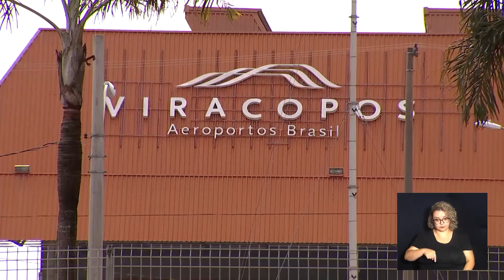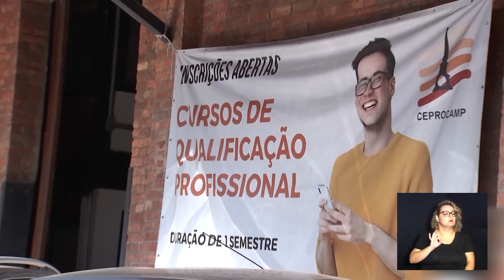CÂMARA NOTÍCIA - 9ª REUNIÃO COM. REL. INTERNACIONAIS 2023 05-12-2023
Reunião da Comissão Permanente de Relações Internacionais recebe Câmara de Comércio de Campinas e Região para definir as pautas do setor para 2024